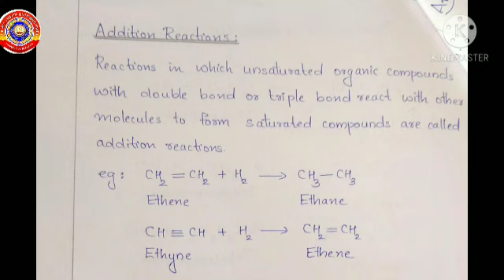KRSMA#Standard 10 Chemistry Notes Chapter 7 Chemical Reactions Of Organic Compounds.